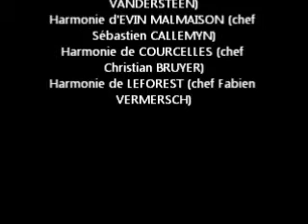Highland Cathedral (1er rappel) par les harmonies du canton de Leforest à Evin le 5 juin 2011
3éme édition du concert du canton regroupant les harmonies de Dourges, Evin Malmaison, Courcelles les Lens et Leforest (62)